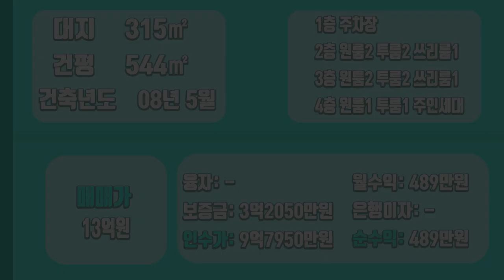[하팀장]대구원룸매매 평당 1300만원대! 월489만원 이런 건물 요즘 찾아보기도 힘드시죠?? 대박 조건입니다!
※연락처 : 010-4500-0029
※카카오톡 ID : 45000029 (검색)
※해당영상 매물번호:030222

▷면적 : 대지 314㎡ / 연면적 544.7㎡

▶거래형태 : 매매
▷거래예정금액 :13억
▶중개대상물의 종류: 다가구주택

▷사용승인일 : 2008년06월05일
▶총 층수 : 지하 0층 / 지상 4층
▷주차대수 : 13대

▶방향[주 출입구 기준] :북
▷입주가능일 : 2022년02월04일이후 협의가능
▶방수[근린생활시설 미포함] / 욕실수 : 방 17개 / 욕실 10개

▷관리비[청소비용,승강기 유지비용 등] : 매월 약 200,000원 예상

◆대표:沈民貞
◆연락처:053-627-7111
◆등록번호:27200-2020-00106